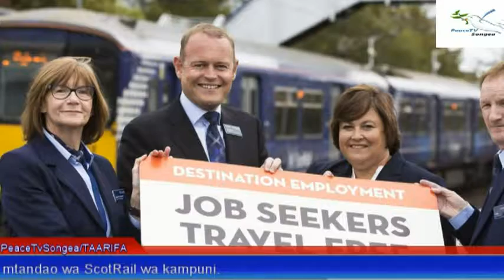3in1; Watu 12 wa Rohingya wafa maji wakijaribu kuvuka kwenda Bangladesh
1; Rais Magufuli alifanyia mabadiliko baraza lake la mawaziri Tanzania
2;Watu wanaotafuta kazi kusafiri bure
3;Watu 12 wa Rohingya wafa maji wakijaribu kuvuka kwenda Bangladesh